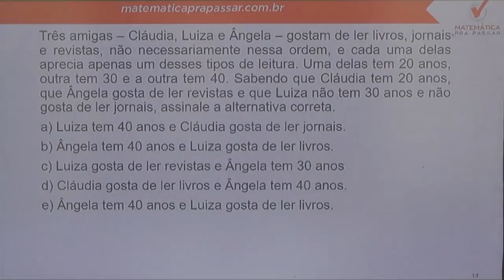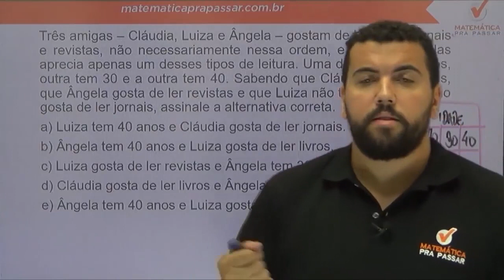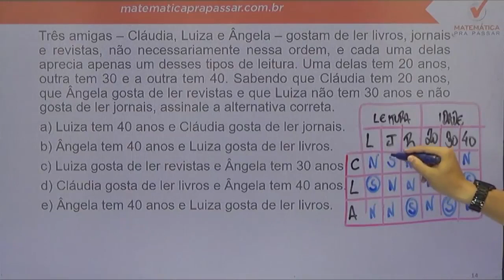Raciocínio Lógico para PC SP |Dica 69| Duvido não aprender Associações lógicas